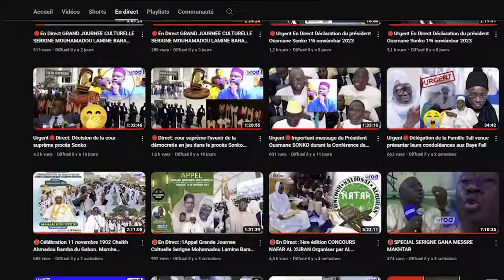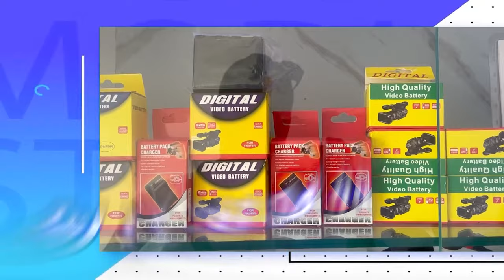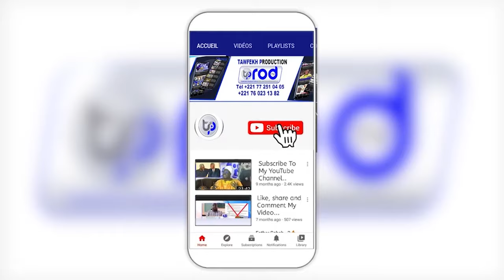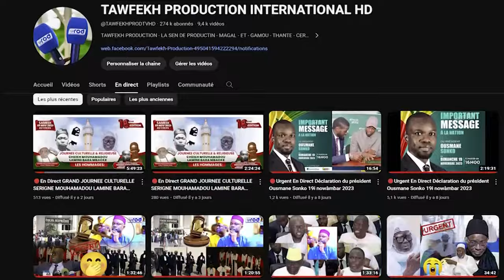S.Ibrahima Gueye Sans Njangoum Khassida Fajar J9 Grande Mosquée de Touba Ramadan 1445H 2024